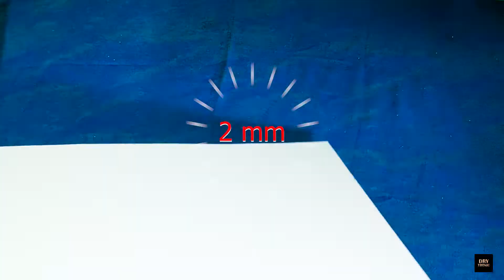PVC Foam Board | Can bend ❓ | Performance Test ! | dry tronic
🛑 PVC FOAM BOARD PLASTIC 🛑

⭕♻ DRY TRONIC | 💡📏📐
          The Tour is Filled with Dry Projects ...